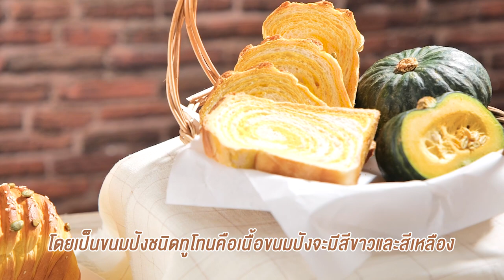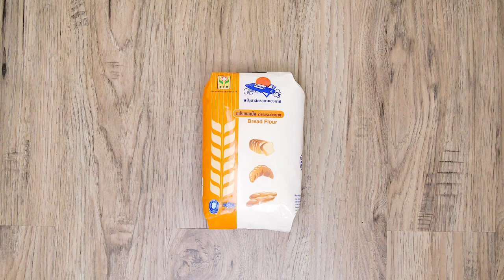เมนู ขนมปังฟักทอง สูตรเด็ดอ.ยิ่งศักดิ์